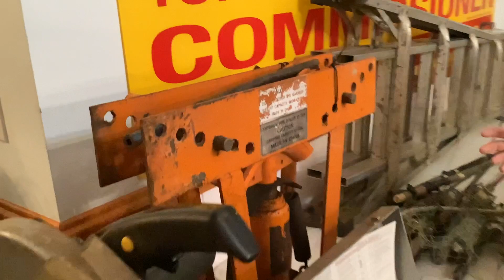Our next auction for Rocky Peck is September 9,2023 at 9:30am. Location is 2206 Old Saint Mary’s Pike Parkersburg,Wv